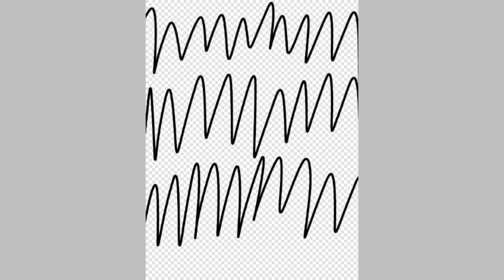An ok Speed paint - Just a little bit insane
I made this like an hour ago, hope ya like it!